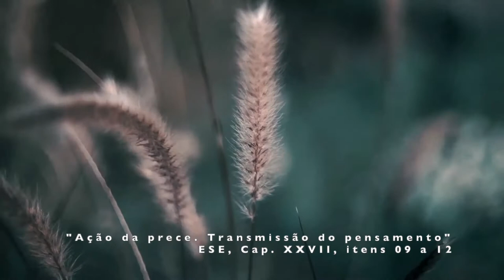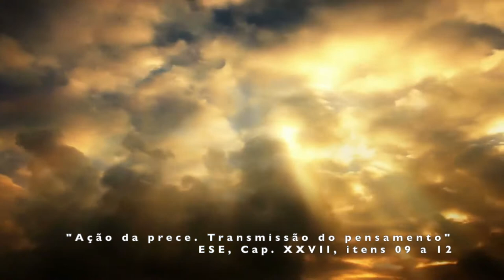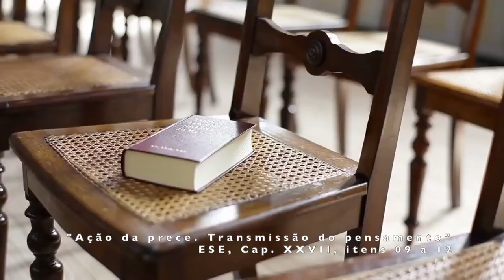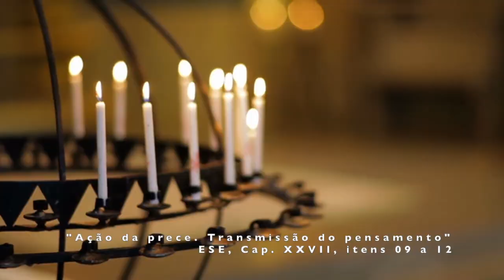Ação da prece. Transmissão do pensamento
Mensagem extraída de "O Evangelho segundo o Espiritismo", capítulo 27, itens 09 e 12: Ação da prece. Transmissão do pensamento.